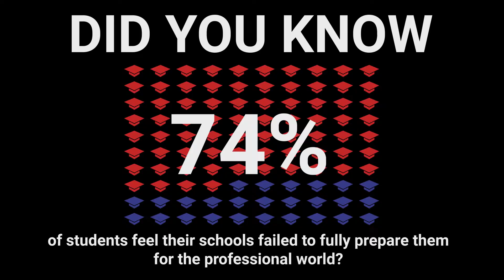Oakland Digital PSA x Created by Erica, John & Lauren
- BRIDGEGOOD is a platform that connects early stage Creatives to professional opportunities. The community-based web application allows Businesses & Nonprofits to hire talent with design and marketing skills, while providing the support and guidance needed to succeed.

Video created & produced by BRIDGEGOOD Creatives